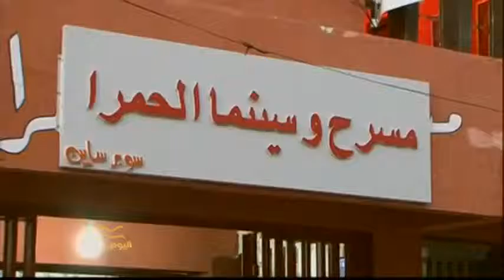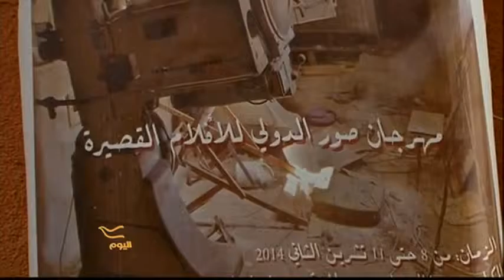Tyre International Short Films Festival مسرح إسطنبولي بمهرجان صور السينمائي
Tyre International Short-films Festival. Lebanon

Tyre International Short-Films Festival take place in November 8-11 at El Hamra Cinema, Tyre, Lebanon.

An event that will bring to Sour of Lebanon the work of artists coming from more than 12 countries, Arabic and European, aiming to promote culture and creativity and to create a space for the people to meet and exchange experiences on cinema.

Following the path, El Hamra Cinema activities continue with a new milestone, after the International Theatre Festival that took place last June at Tyre, it is the time for the First International Short-Films Festival of Tyre, an event that aims to promote culture and creativity and to create a space for the people to meet and exchange experiences on cinema.

Kassem Istanbouli, actor and director now managing El Hamra Cinema of Tyre, is organizing with his team at El Hamra a Festival that wants to bring a space where the work of independent film makers coming from different realities will be shown.

El Hamra Cinema was built in 1952, hosting the Culture of Tyre since then until the war abandoned the place. The Cinema had been closed for 30 years when Kassem Istanbouli and his team re-opened El Hamra and organized an International Theatre Festival that took place in the beginning of June 2.014.